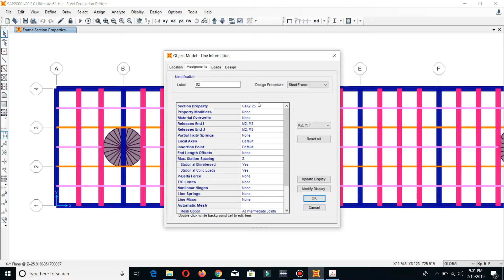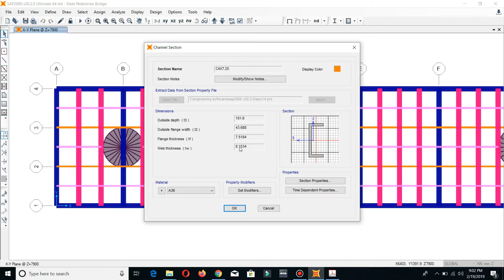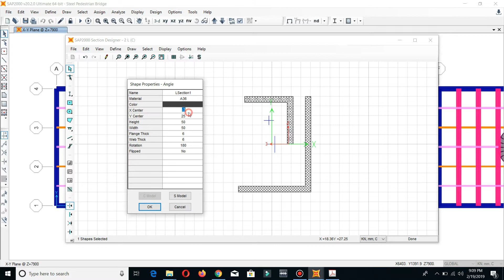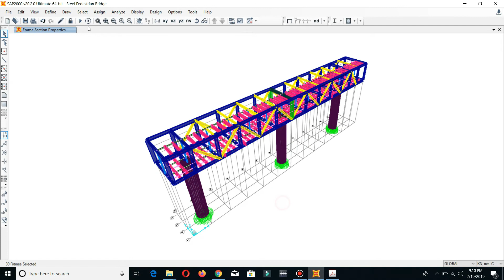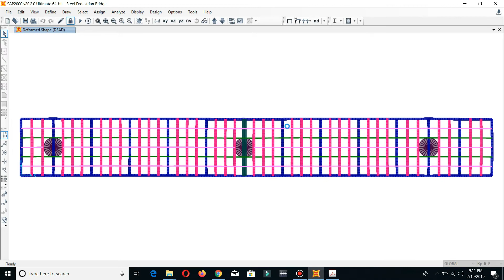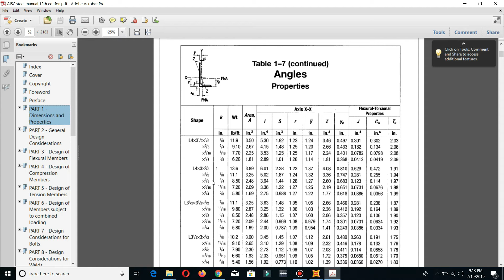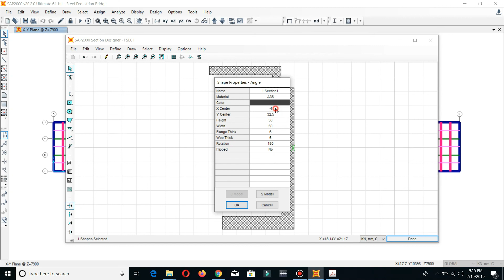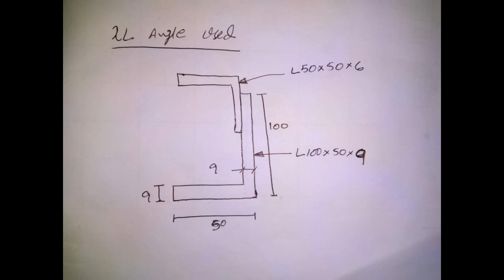Use of SD Section in SAP2000 (2L as C section) by Design Logix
Using double angle section to make approximate design effect of C section.